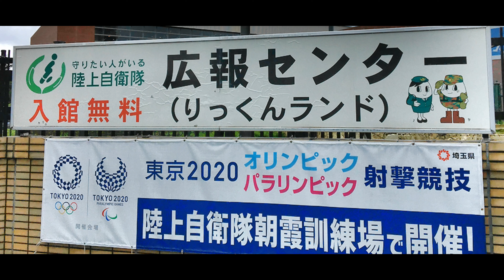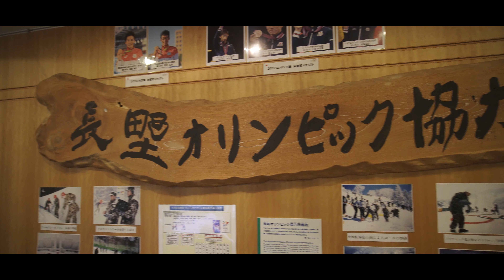Asaka Training Center: Legacy venue from 1964.4K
設定›字幕›自動翻訳で日本語の字幕が出ます。Shooting (rifle, clay)
This is a picture of the area around Asaka Training Center taken October 1, 2019. A simple transportation guide is also provided for travelers. We are planning to improve the progress of the construction of the venue for 2020.
2019年10月1日に撮影した陸上自衛隊朝霞訓練場（りっくんランド）その他の様子です。旅行者のみなさまに向けて、簡単な交通ガイドも付けています。これから2020年に向けて会場建設の進捗などアップしていく予定です。

QHMX+XV 朝霞市、埼玉県